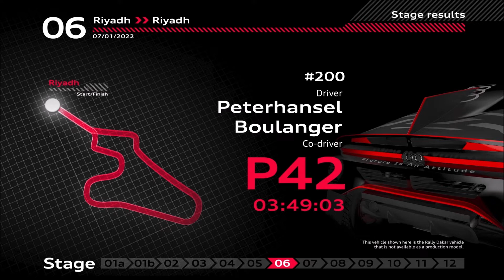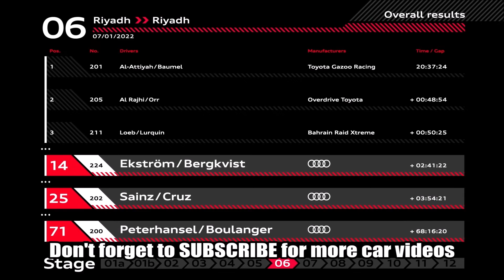Dakar Rally 2022 | Audi Sport | Day 7: Summary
Audi has achieved its first goals: All three Audi RS Q e-tron cars have survived the first half of the Dakar Rally, each clinching at least one podium result in the stage results. A rest day is scheduled for Saturday.

Source: Audi